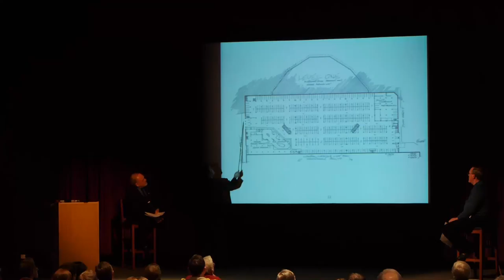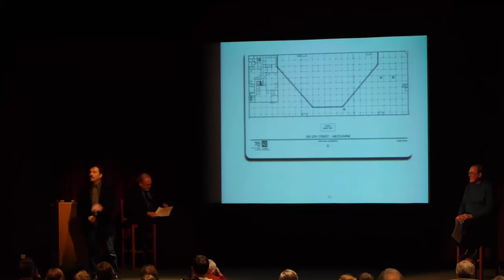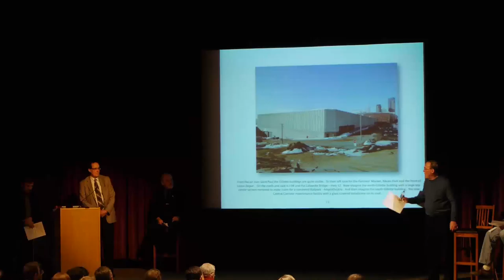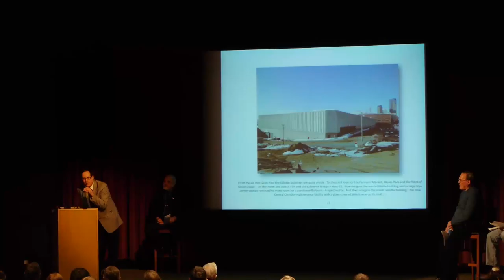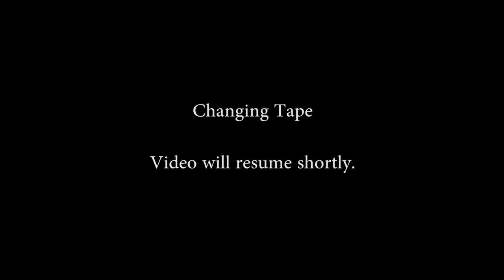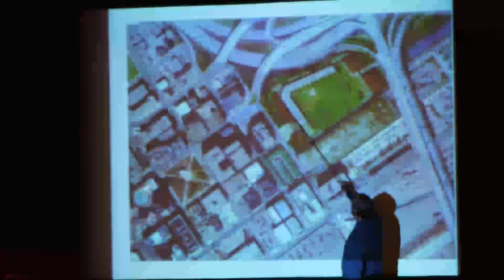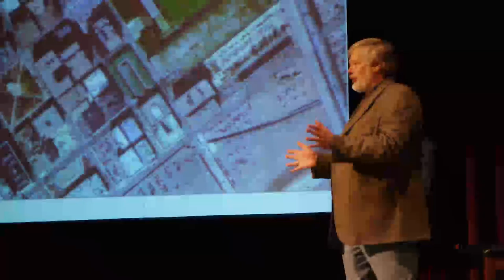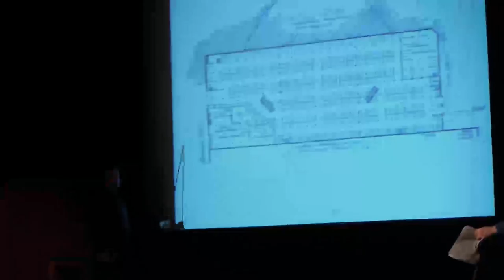Saint Paul Lowertown Ballpark Meeting Part 2